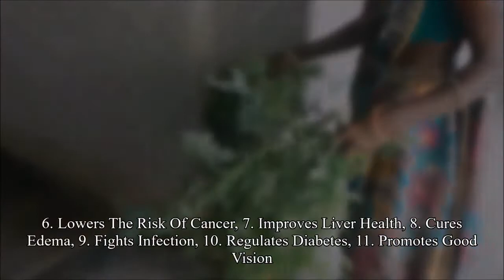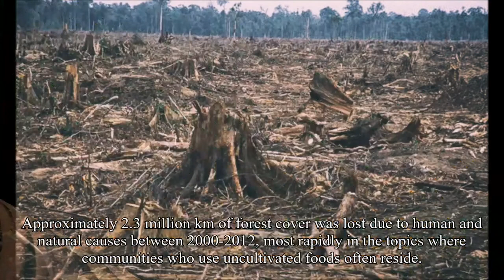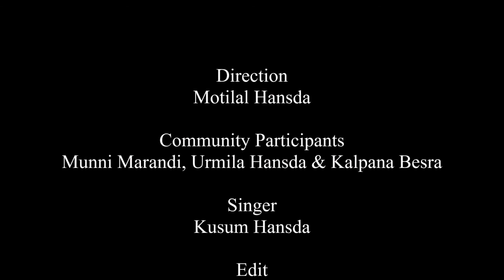Munga Ara - Sustainable Food System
This is another video in our series on sustainable food system "Munga Ara"

The CHIRAG project is working with communities in India, especially women’s and youth groups, to
generate knowledge on food choices and technologies, diet and consumption practices, and their
relationship to health and nutrition outcomes.

The CHIRAG project is part of the Global Research Translation Award (GRTA) managed by the University of East Anglia, UK; a £1.36 million project to help tackle health, nutrition, education and environment issues in developing countries. The GRTA has been funded by UK Research and Innovation (UKRI) as part of the UK government’s Global Challenges Research Fund (GCRF) Innovation and Commercialization Programme.

Lahanti Social media links :-

Lahanti Club (@LahantiC) | Twitter